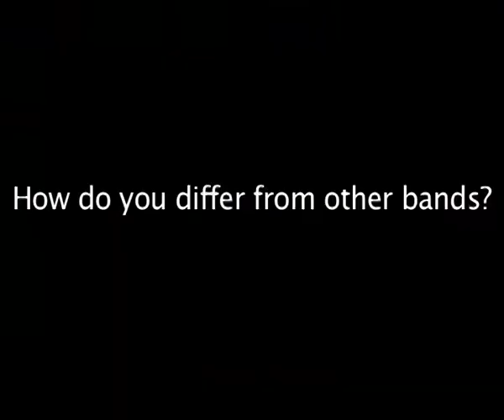An interview with FALZONES